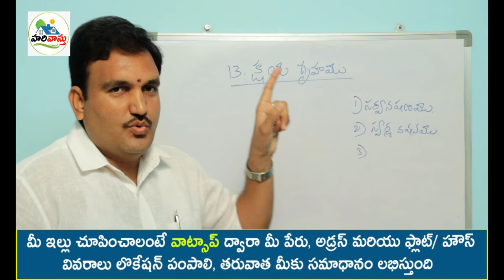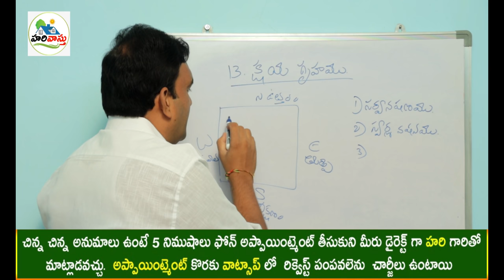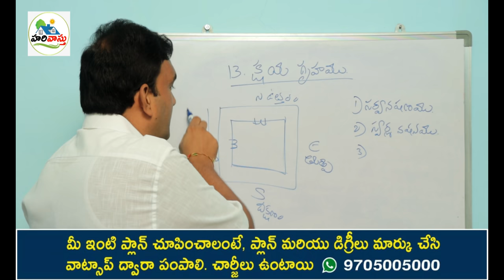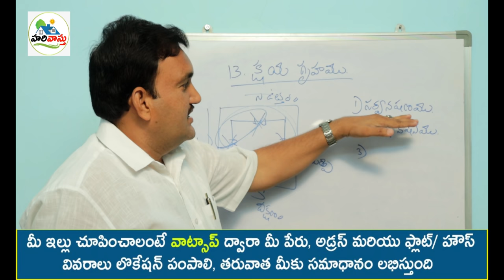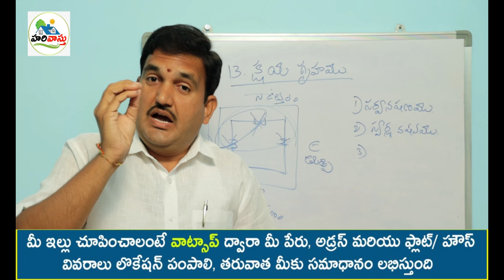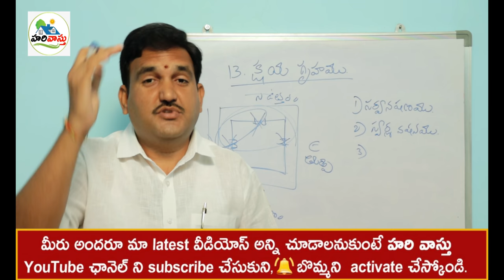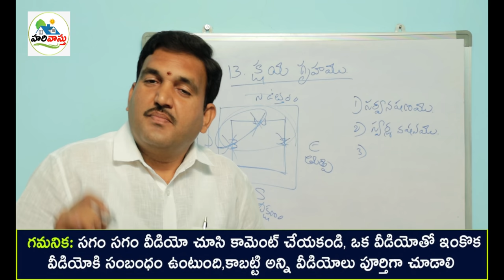క్షయ గృహం | skhaya gruham | north and west doors undocha | padamara uttaram dwaram vastu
214👉 Please Watch  ► క్షయ గృహం | skhaya gruham | north and west doors undocha | padamara uttaram dwaram vastu

North west doors vastu in telugu,
uttaram lo padamaralo dwram undocha,
uttara dwaram padamara dwaram undocha,
skhaya gruham vastu ,
pradhana dwarala vastu niyamalu,